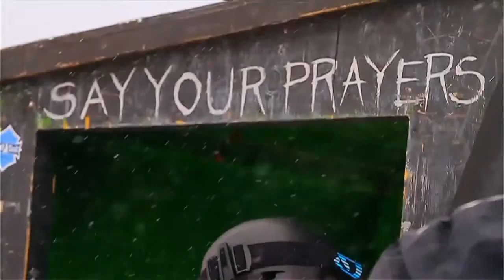The Crash Reel - Official Trailer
The epic rivalry between half-pipe legends Kevin Pearce and Shaun White is documented in this exhilarating ride into the world of extreme snowboarding. With both practicing more and more breathtaking and dangerous tricks leading up to the Vancouver Winter Olympics, everything suddenly changes for Kevin when a horrific crash leaves him fighting for his life. When he recovers, all he wants to do is get on his snowboard again, even though medics and family fear it could kill him.

Director: Lucy Walker
Producer: Julian Cautherley